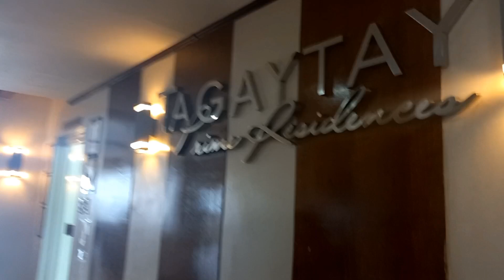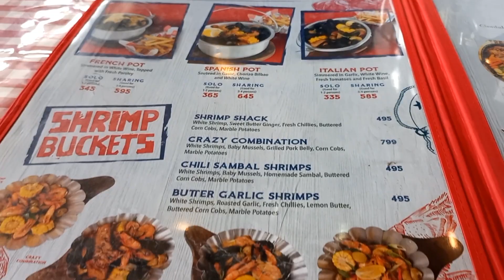A Day Well Spent At Tagaytay || Wedding Anniversary Special ❤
In this video we shared our experience in our travel to Tagaytay. We stayed at Cityland Residences, we also went to sky ranch.